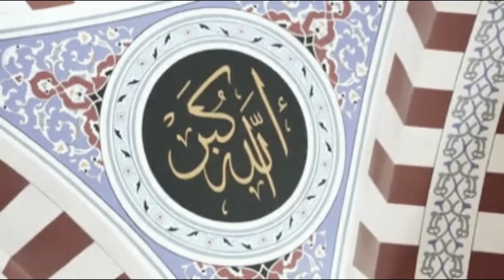دعاء القنوت ـ مؤثر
اللهم أقسم لنا من خشيتك ما تحول به بيننا وبين معـصيتك .. ومن طاعـتك ما تبلّـغـُـنا به جنتَـك .. ومن اليقـين ما تُهـّون به عـلينا
مصائبَ الدنيا .. ومتـّعـنا اللهم باسماعِـنا وأبصارِنا وقـواتـِنا ما أبقـيتنا .. واجعـلهُ الوارثَ منـّا .. واجعـل ثأرنا على من ظلمنا.. وانصُرنا
على من عادانا .. ولا تجعـل مصيبـتَـنا في ديـننا .. ولا تجعـل الدنيا أكبرَ هـمِنا .. ولا مبلغَ علمِنا .. ولا اٍلى النار مصيرنا .. واجعـل
الجنة هي دارنا .. ولا تُسلط عـلينا بذنوبـِنا من لايخافـُـك فينا ولا يرحمـنا .

اللـهم أصلح لنا ديـنـَنا الذي هـو عـصمةُ أمرِنا .. وأصلح لنا دنيانا التي فـيها معـاشُنا .. وأصلح لنا آخرتـَنا التي اٍليها معـادنـا .. واجعـل
الحياة زيادةً لنا في كل خير .. واجعـل الموتَ راحةً لنا من كلِ شر.

الـلهم انا نسألـُـك فعـلَ الخيرات .. وتركَ المنكرات .. وحبَ المساكين.. وأن تغـفـر لنا وترحمنا وتتوب علينا .. واٍذا أردت بقـومٍ فـتنةً
فـتوَفـنا غـير مفـتونين .. ونسألك حبَـك.. وحبَ مَن يُحـبـُـك.. وحب عـملٍ يقـربنا اٍلى حـبـِك .. يا رب العــالمـين .

اللهم اغـفـر لجميع موتى المسلمين .. الذين شهـِـدوا لك بالوحدانية ..ولنبيك بالرسالة .. وماتوا على ذلك .. اللهم اغـفر لهُم وارحمهُم وعافهم وأعـفـو عنهم .. واكرِم نـُزلَهم .. ووسِع مـُدخلهم .. واغـسلهم بالماء والثـلج والبـَرَد.. ونقـّهم كما ينقى الثوب الأبيض من الدنس وارحمنا اللهم برحمتك اذا صرنا الى ما صاروا اٍليه .. تحت الجنادل والتراب وحـدنا.